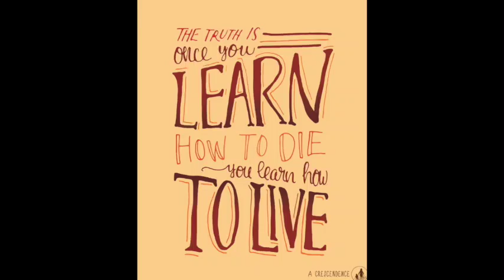How to Die '20